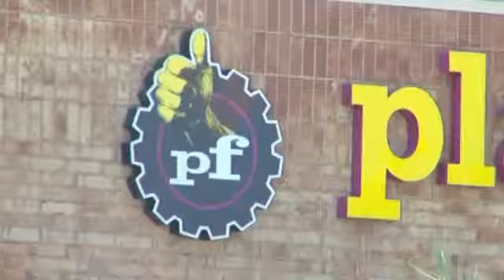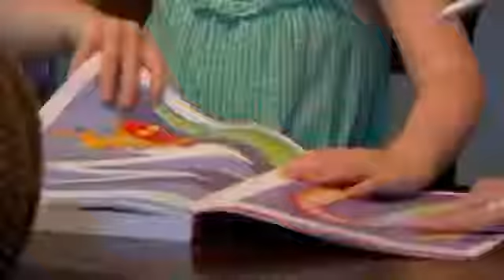Woman Booted from Gym for Baby Bump